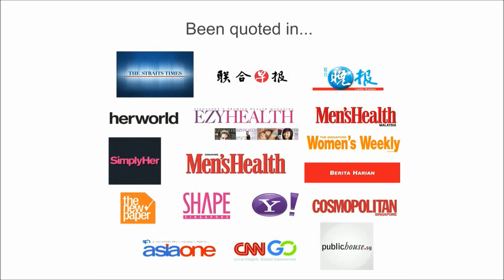Difference Between Helping Professionals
This video explains the difference between a counsellor, psychologist, sex therapist,  and sexologist.

Eros Coaching is a sexuality and relationship coaching company in Singapore.

1) An e-book that supports you to reclaim your sexuality - Reclaiming Your Sexuality

MY BOOKS
1) Orgasmic Yoga: Masturbation, Meditation and Everything In-Between

2) Love, Sex and Everything In Between